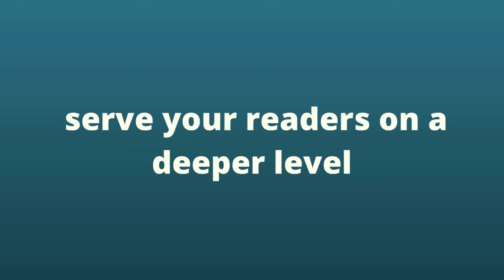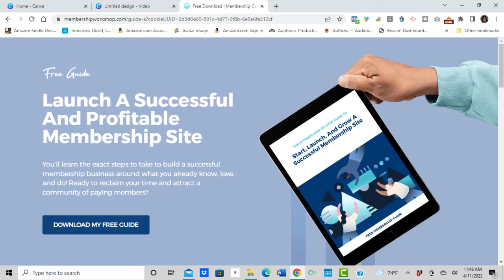5 Reasons Every Author Should Create a Membership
In this video, I give 5 reasons why every author should create a membership program.  They're 5 very good reasons, so be sure to watch until the end.

If you're thinking about creating a membership program, download this comprehensive free guide

The guide shows you the exact steps to take to build a successful membership business around what you already know, love, and do! It's a great (and FREE) first step for anyone thinking about starting a membership.

Next, learn even more about starting a membership by signing up for Stu Mclaren's free 3 part workshop series: "Turn What You Already Know, Love, And Do Into A Profitable Membership Business"

STEP #1 - Join my free Facebook group: The Writer Mind - for fun, community, support, and more writing tips

STEP #2 - Get My FREE Report "13 Ways to Write a Book"

STEP #3 - Want to learn how to use your book to help you achieve your business, personal or professional goals?

STEP #4 - Need to Write Your Book Fast?  Check out the "Write Your Book in a Weekend Workshop"